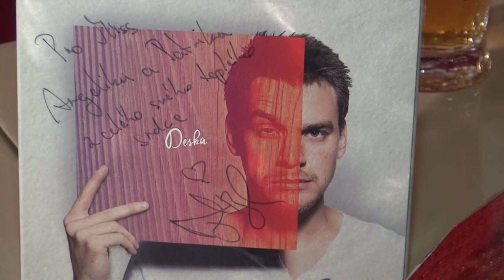Talk show Hvězdy nad Brnem - host Hubert Ratschker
- člen skupiny B SIDE BAND.